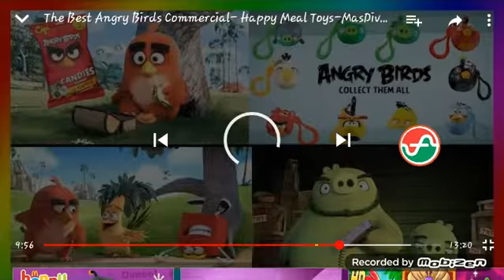July 21, 2018